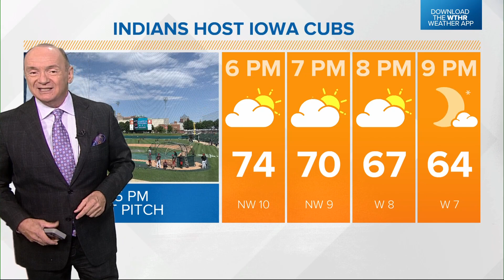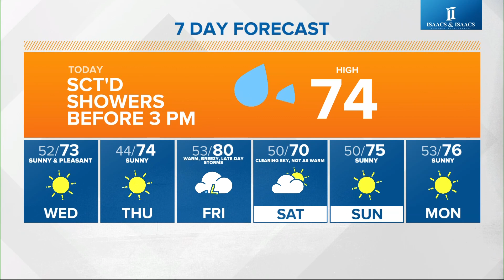Live Doppler 13 morning forecast - Tuesday, May 16, 2023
Chuck's morning forecast for Tuesday, May 16, 2023.